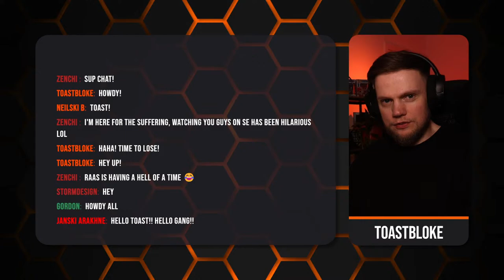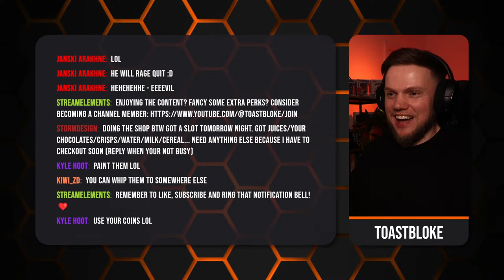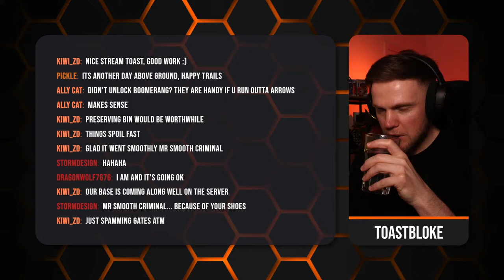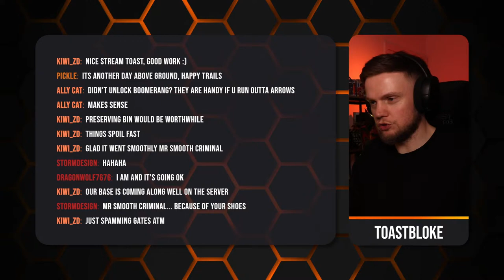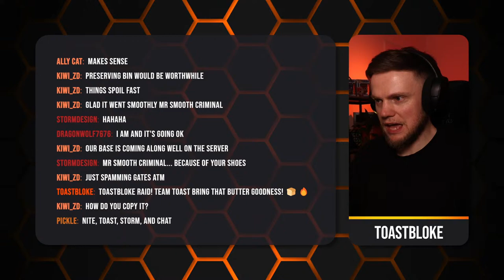Breadcumb Sleeping Bag Challenge! | Monarky Season 5: Fool's Gold | Scorched Earth Ascended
The Monarks arrive on a Scorched Earth, only to be ripped apart by deathworms! Join us on our Wild West adventure, on the New Frontier, as we try to earn crown coins by rebuilding Sheriff Willy's town and ridding the map of giant deathworms!

Monarky Season 5: Fool's Gold is a huge Western themed, playthrough collaboration, that takes place on Scorched Earth. The aim of the season is to collect as many crown coins as possible, by completing quests for Sheriff Willy, working to rebuild his town after is was ravaged by giant deathworms. Mods have been designed and/or installed to make our experience more challenging and unique, as well as Bob's Tall Tales : Frontier Showdown DLC.

I get started on my first every playthrough of Scorched Earth with Monarky by trying to find the sheriff